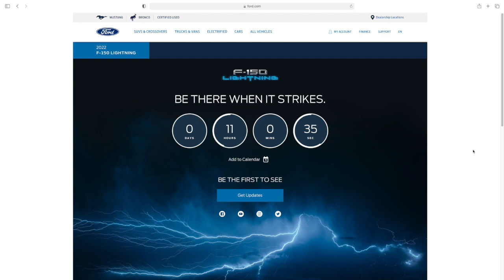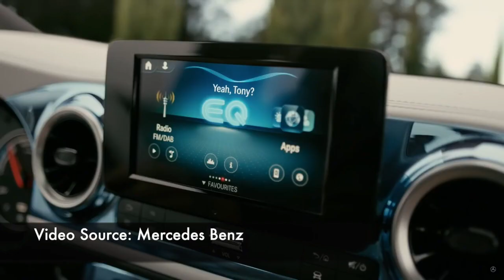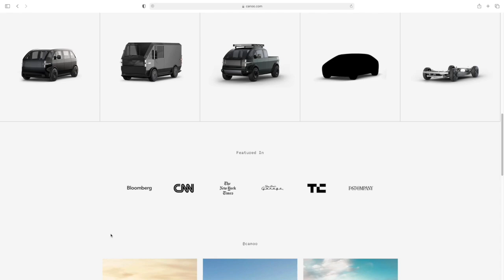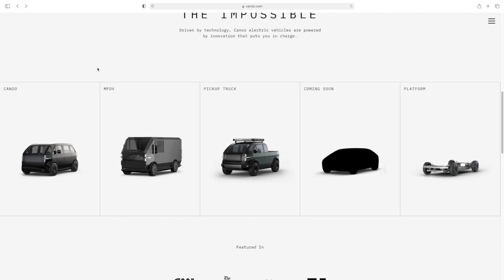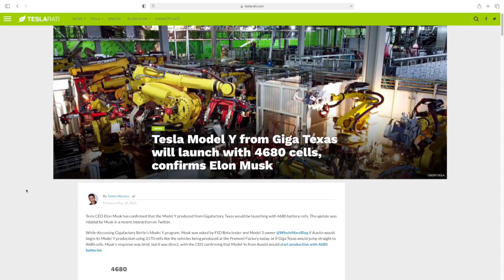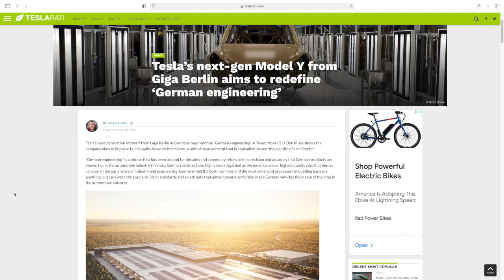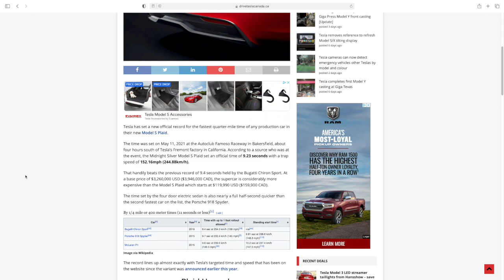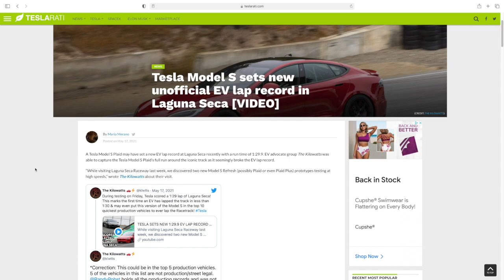Canoo, Tesla Model S, Ford Lightning, and other EV news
Hey everyone, just getting you up to date on some of the latest Electric Vehicle news.